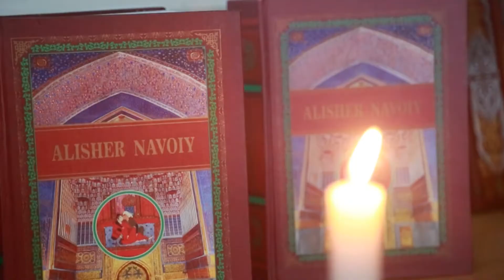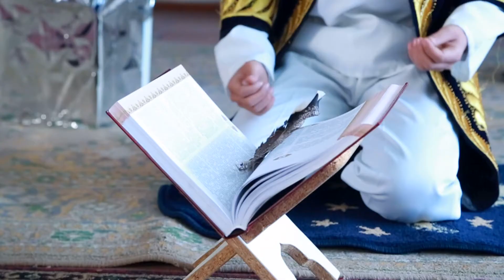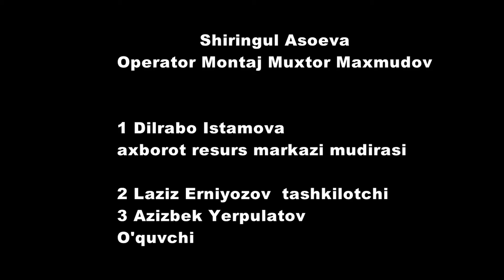Навоийдан Мир Алишер Навоий таваллуди